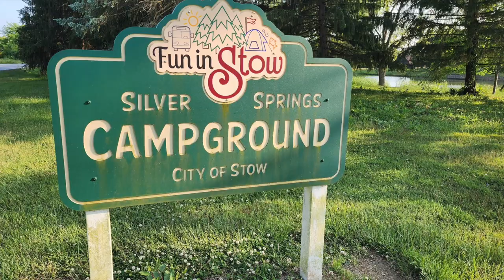Stow Silver Springs Campground - Stow, OH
Stow Silver Springs Campground is owned and operated by the City of Stow and has 27 campsites with hookups. The campground is near Heritage Lake and within beautiful Silver Springs Park. Learn more and see photos of other campgrounds